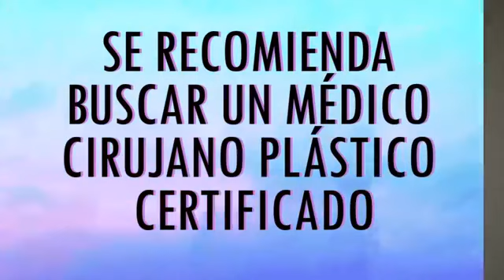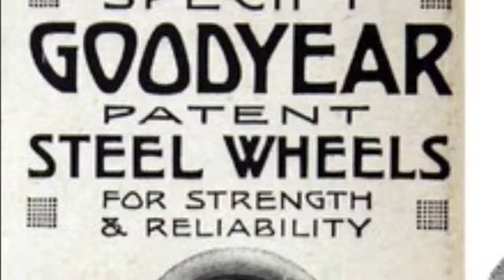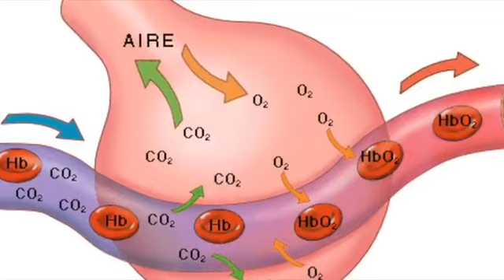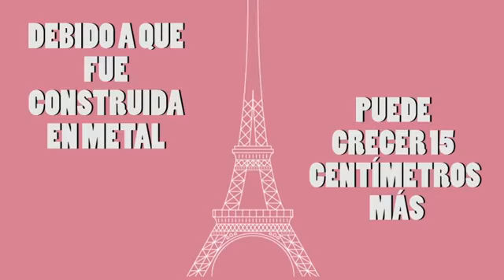Lo Dice Matilde y Wapayasos..Con Matilde Obregón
No te puedes perder esta reveladora entrevista con Wapayasos y Matilde Obregón, aquí en Lo Dice Matilde. Además todos los martes y jueves a través de Adrenalina Radio, ADR Networks, Instagram, Facebook, Twitter, a las 12:00 PM toda, toda la información que quieres saber y cine, estrenos, Netflix, boletos para ir al teatro todo! Inscríbete ya!